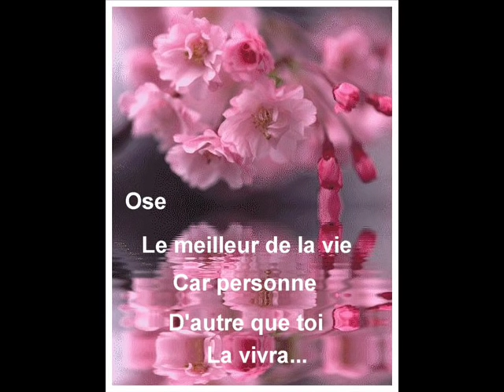Patrick Norman - Souvenirs d'un vieillard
Patrick Norman chante souvenirs d'un vieillard.Montage très touchant